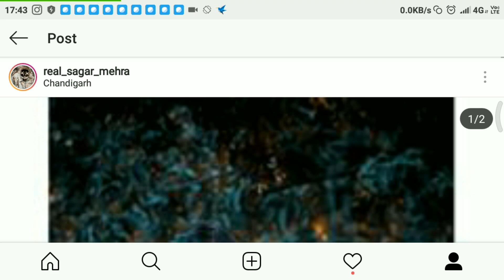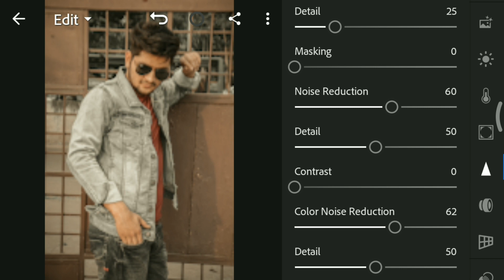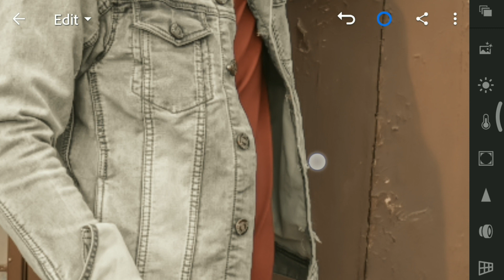Soft Brown Tone Effect | Lightroom Mobile Tutorial | Android | iPhone | Step By Step in Hindi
SOFT BROWN TONE EFFECT + PRESET LIGHTROOM MOBILE TUTORIAL STEP BY STEP WATCH THIS VIDEO FRIENDS.

Lightroom Tutoral,
Lr Editing,
Lightroom Presets,
Lightroom Face Glow,